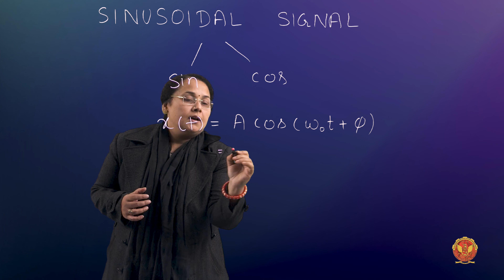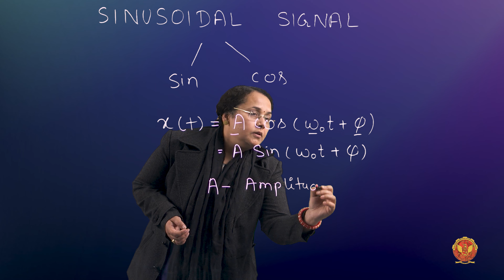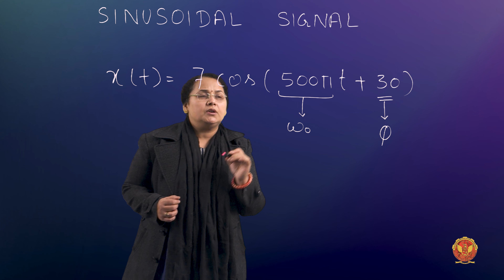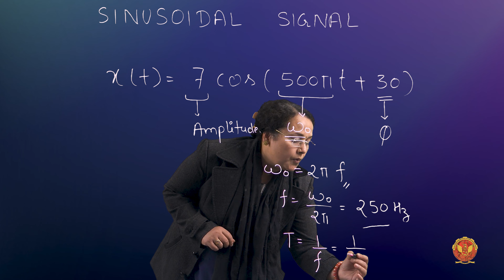1.2.7 Sinusoidal Signal | Unit 1 | EC402 | Signals & Systems | RGPV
UNIT 1 | Signals and Systems

1.2.7 Sinusoidal Signal | EC402

Welcome to Unit 1 of our Signals and Systems course! In this video, we'll lay the foundation for understanding the basics of signals and systems.

 - Signal Fundamentals: We begin by exploring the concept of a signal and its significance in the realm of signals and systems. Signals are vital in various fields, and understanding them is essential.
 - Classification of Signals: Signals come in diverse forms, and we delve into their classification to gain insights into their nature and behavior. This classification includes:

1. Continuous Time and Discrete Time Signals: Differentiating between signals that exist across a continuous range of time and those defined at distinct points.
2. Even/Odd Signals: Identifying and working with even and odd signals, each having unique properties.
3. Periodic/Aperiodic Signals: Distinguishing between signals that repeat at regular intervals and those that lack a regular pattern.
4. Random/Deterministic Signals: Categorizing signals as random (unpredictable) or deterministic (following a specific pattern).
5. Energy/Power Signals: Classifying signals based on their energy or power characteristics.
6. One/Multidimensional Signals: Recognizing signals in one dimension (e.g., audio) versus multidimensional (e.g., images or videos).

 - Standard Signals: We introduce fundamental standard signals that serve as building blocks for more advanced signal processing:

1. Unit Step Signal: A basic signal used in various applications, including control systems.
2. Unit Impulse Signal: A model for sudden events or impulses.
3. Unit Ramp Signal: Represents linear growth or accumulation.
4. Parabolic Signal: Exhibits quadratic behavior.
5. Signum Signal: Useful for understanding signal changes.
6. Exponential Signal: Essential for growth and decay processes.
7. Sinusoidal Signal: Basis for comprehending periodic phenomena.
8. Sampling Signal: Crucial concept in digital signal processing.
9. Sinc Signal: Fundamental signal with various applications, including signal reconstruction.

 - Basic Signal Operations for CT/DT Signals: We explore how to manipulate signals through basic operations, including:

1. Amplitude Scaling: Adjusting the signal's amplitude, a fundamental operation in signal processing.
2. Addition and Subtraction: Combining or isolating signal components through addition and subtraction.
3. Multiplication: Understanding signal multiplication and its significance.
4. Time Shifting: Shifting signals along the time axis for alignment and comparison.
5. Time Scaling: Compressing or expanding signals in time.
6. Time Reversal: Changing the direction of signals.
We'll walk through solved numerical examples on these operations for both continuous-time and discrete-time signals.

 - System Introduction and Parameters: To understand signals fully, we introduce systems and their parameters, which are critical for signal processing.
 - System Classifications: We explore system classifications, including:

1. CT/DT Systems: Differentiating between continuous-time and discrete-time systems, each with distinct characteristics.
2. Linear/Nonlinear Systems: Understanding the impact of linearity on signal processing.
3. Time-Variant and Time-Invariant Systems: Distinguishing systems' responses to time changes.
4. Causal and Non-Causal Systems: Examining the temporal behavior of systems.
5. Static and Dynamic Systems: Differentiating between systems that change over time and those that do not.
6. Stable and Unstable Systems: Understanding the concept of system stability and its significance in signal processing.

We'll work through numerical examples illustrating properties of linear and nonlinear systems, time variance and invariance, causality, and system stability.

 - Interconnection of Systems: Lastly, we explore how systems can be interconnected, enabling the construction of complex signal processing architectures.

By the end of this unit, you'll have a strong foundation in understanding signals, their classifications, basic operations, system properties, and interconnection. Whether you're a beginner or seeking to deepen your knowledge of signals and systems, this unit is your first step to mastering this fundamental topic.

Join us on this exciting journey through the world of signals and systems!